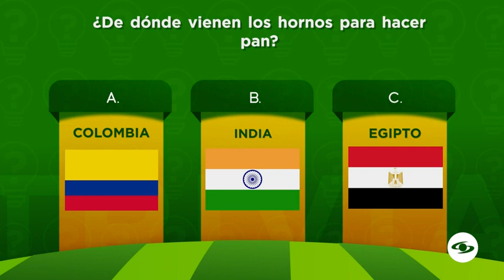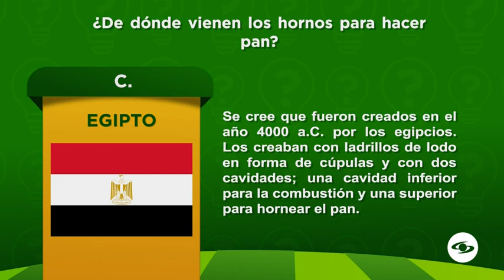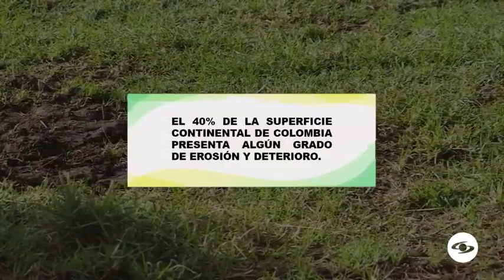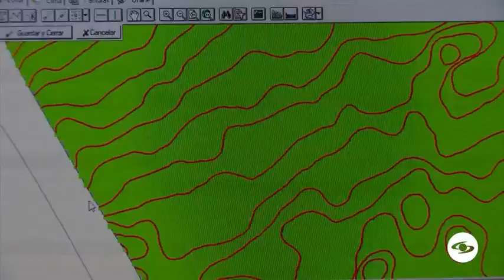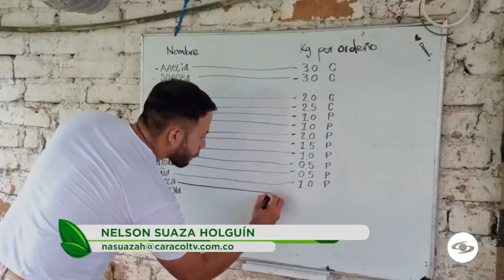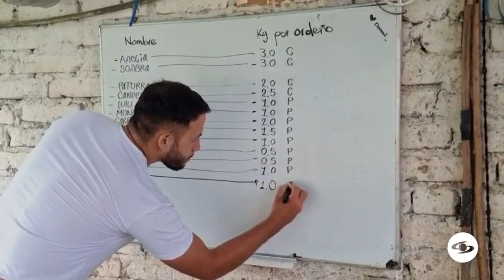Aditivos naturales para rumiantes: beneficios de implementarlos en la alimentación - La Finca de Hoy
Un médico veterinario cuenta cuál es la importancia de los aditivos naturales en la alimentación de los bovinos, lo cual sirve para mejorar el metabolismo y también la producción y rentabilidad.